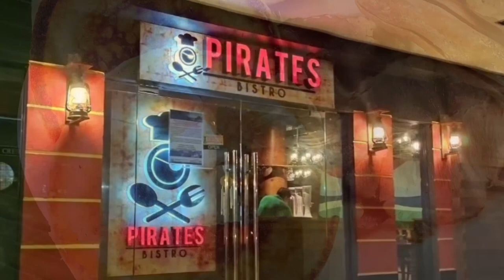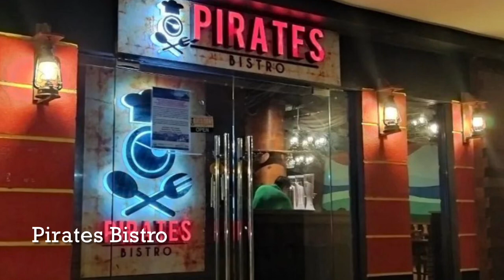Must try restaurants in Subic Bay (Where to eat in Subic 2024)